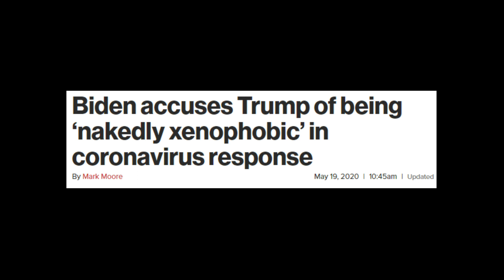All of a Sudden, Travel Bans are Kosher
Hypocrisy has never been so frequent.

Trends